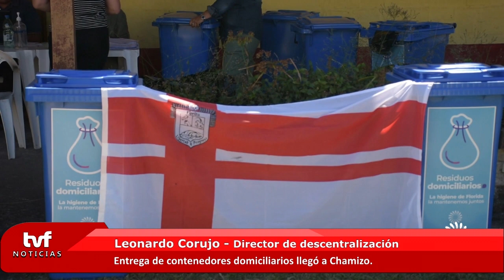Leonardo Corujo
La Intendencia de Florida continúa implementando en el interior del departamento el plan “100% contenedores”, programa de gestión de residuos por contenedores domiciliarios.
Con la presencia del intendente Ing. Guillermo López se realizó en Chamizo la entrega de las unidades a los habitantes de esa localidad.
Junto al jefe comunal participaron de esta instancia el secretario general Dr. Marcos Pérez y el director de Descentralización Leonardo Corujo.
Precisamente, Corujo explicó que con Chamizo ya son seis las localidades que cuentan con este sistema, que salvo algún pequeño poblado del norte, al momento se ha venido desarrollando en el este del departamento.